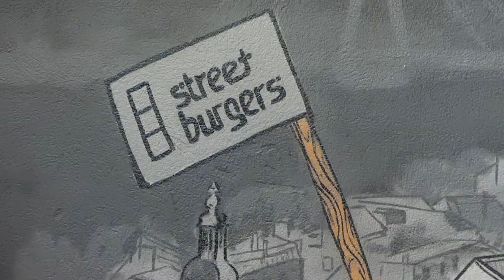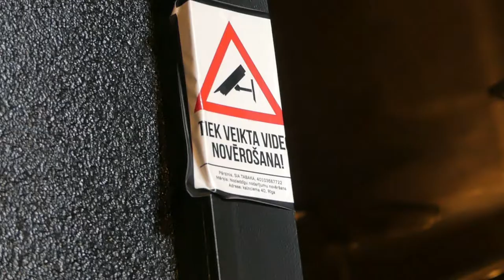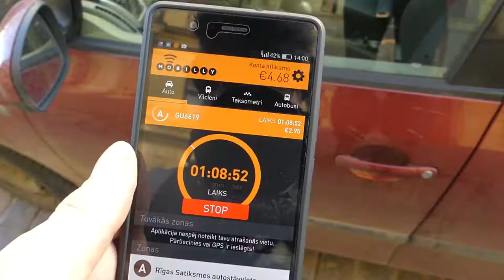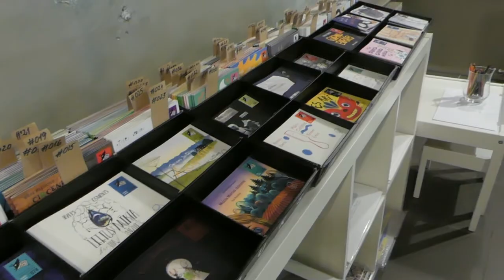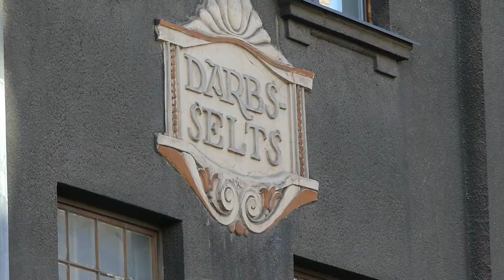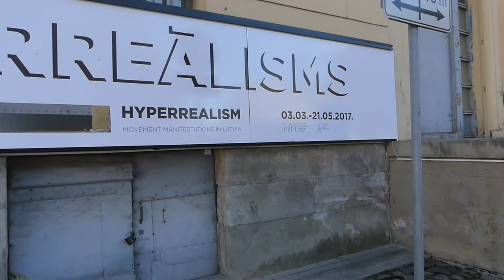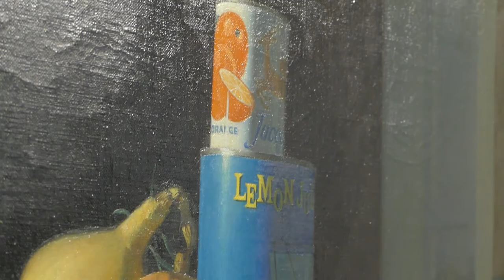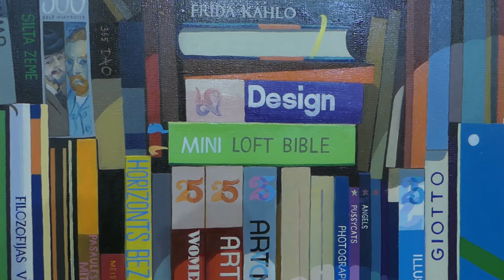Errands, Streetburger and loving art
As a self-published book author, you have to do all the small errands yourself - making book deliveries, making display ads and creating online promotional videos.

I guess it could be annoying for you to see so many info about the WallSketchBook, but please hold on, there will be vlogs on greater topics.

Sorry for the abrupt ending of this vlog, video files got lost and could not be recovered :(